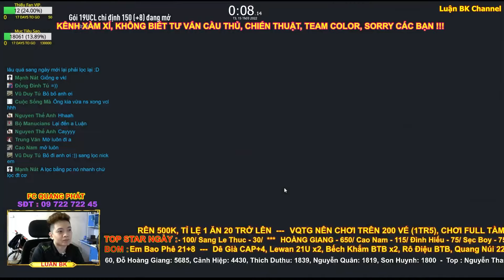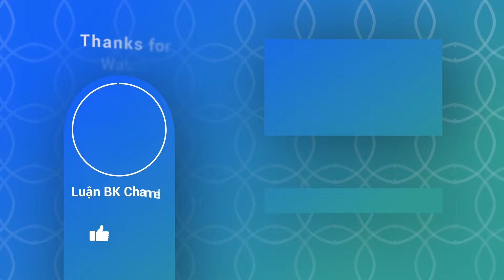[FO4] Luận BK Review sự kiện VÒNG QUANH THẾ GIỚI với ACC chơi FULL sự kiện #2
Đoạn 2:23 – 2:46 có dính nhạc bản quyền nên có thể nó sẽ mất âm thanh ở đoạn này ae thông cảm nha AE.

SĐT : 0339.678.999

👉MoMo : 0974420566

21h Hằng ngày Luận BK sẽ live điều đặn trên fanpage FB BLV Luận BK link fanpage Luận BK có để link ở bên dưới rồi nha ae :

Mọi người tham gia group Luận BK Zone tại:
Cấu Hình PC Hiện Tại Luận BK Đang Sử Dụng:
i7 8700K
Z370
GTX 1070TI
Ram 16GB
SSD + HDD
Tản Nhiệt Nước AIO
Nguồn 650W
2 Màn LG
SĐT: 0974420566